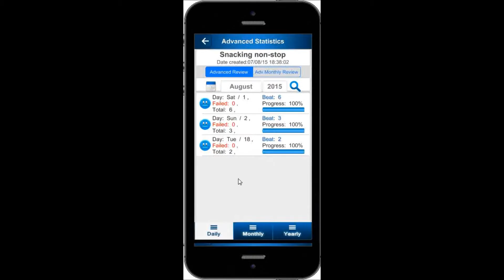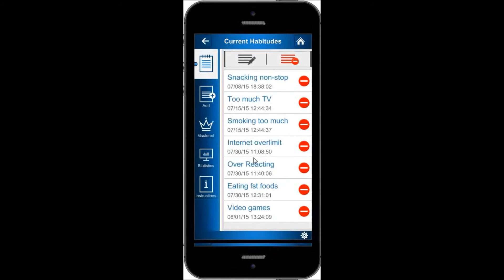Mobile App Bust-o-Habit (Bad habits breaking tracker)